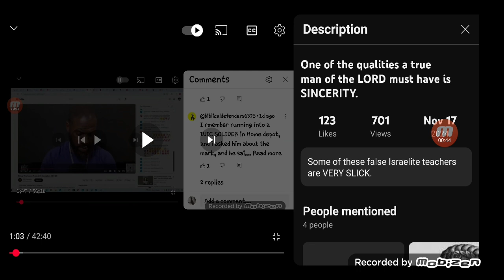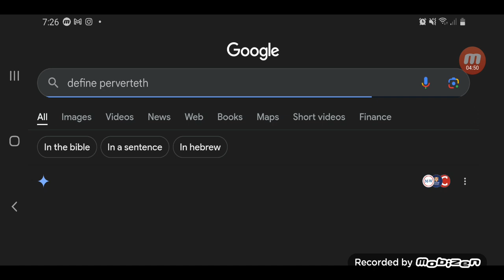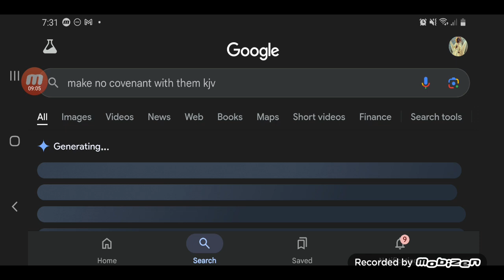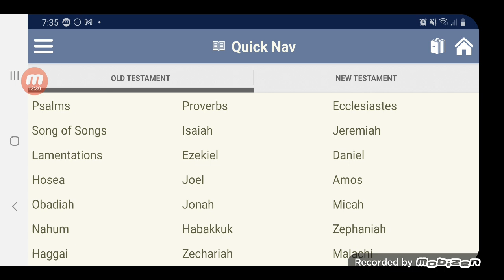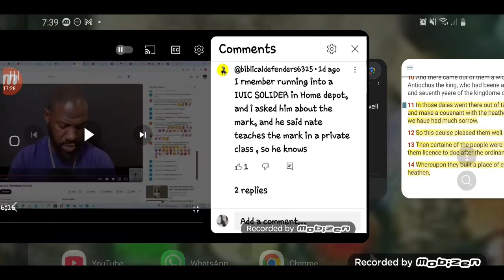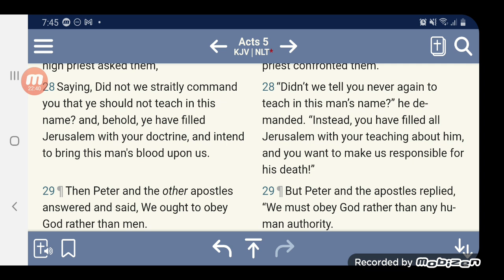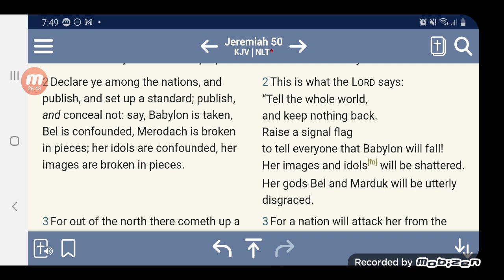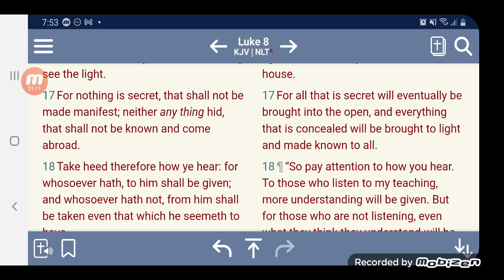THE LOVE OF THIS WORLD AND THE FEAR OF MAN ARE A SNARE !!!